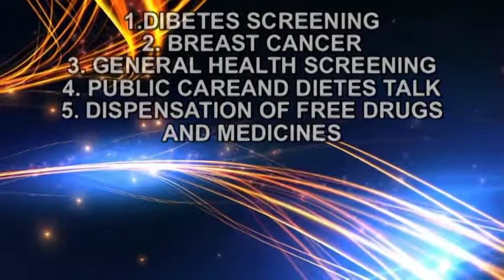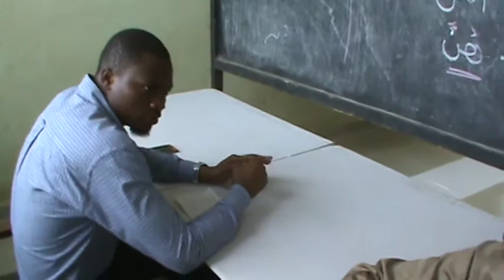HOZDA FREE MEDICAL OUTREACH & HEALTH SCREENING @ HOHOE ZONGO-3RD SEPTEMBER 2017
HOHOE ZONGO DEVELOPMENT ASSOCIATION(HOZDA) FREE MEDICAL OUTREACH AND HEALTH SCREENING TO MARK 7TH HOZDA HOMECOMING TO HOHOE ZONGO: AMONG THE SCREENING ARE DIABETES, BREAST CANCER AND GENERAL HEALTH CARE. FREE DISPENSATION OF MEDICINES.